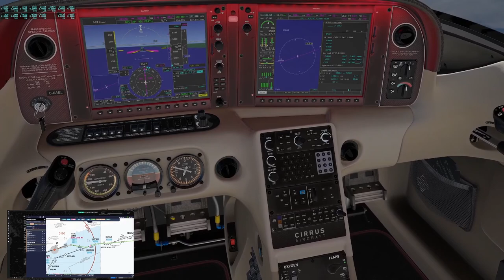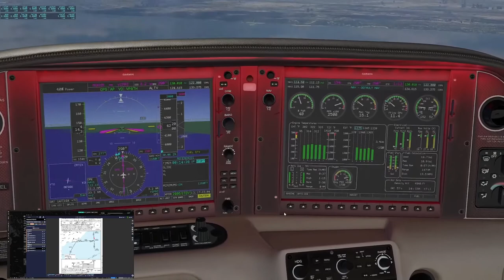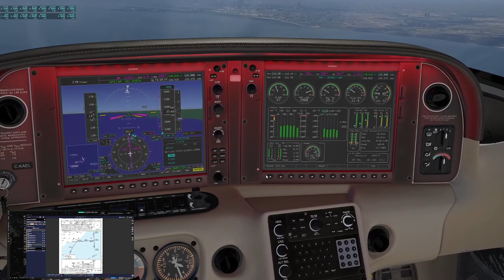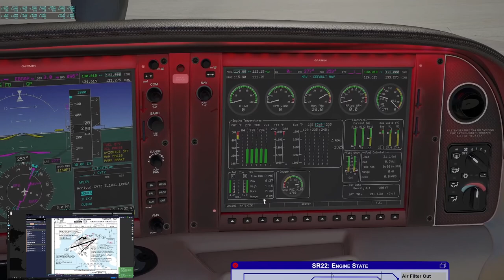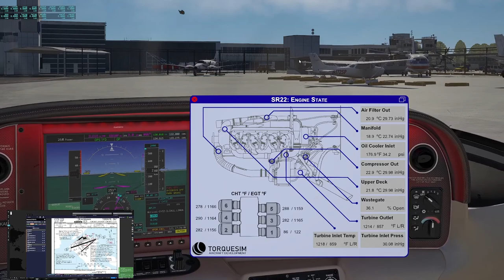[X-Plane 11] TorqueSim SR22T - Saving a DAMAGED ENGINE! CYOW ~ CYTZ [PT.2]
Hey guys! Gridiron here. Today, I'm flying the SR22T from TorqueSim from CYOW (Ottawa) to CYTZ (Toronto Billy Bishop GA). We have a really unique, interesting ENGINE FAILURE during this flight that really showcases the study quality of this payware. I save the plane and make it YTZ!

This is part 2: Landing. Check out part 1 for the explanation and context!

XP11.55

TorqueSim SR22 Turbo
ASXP
ReShade

16GB RAM
Samson Q2U Mic